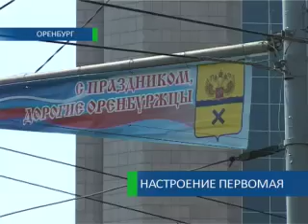Настроение Первомая 29-04-12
Оренбург настраивается на Первомай. В торжествах по случаю праздника Весны и Труда в областном центре примут участие по меньшей мере две тысячи человек. Это представители профсоюзов, общественных организаций, различных предприятий и политических партий. Рано утром они пройдут колоннами по улице Советской. После чего у памятника Чкалову начнутся митинг и концерт. К празднику сейчас активно готовятся и коммунальщики. Настроение Первомая почувстовал Андрей Ивлев.